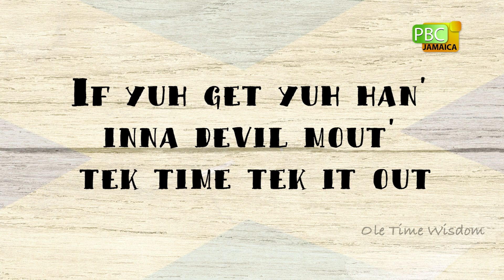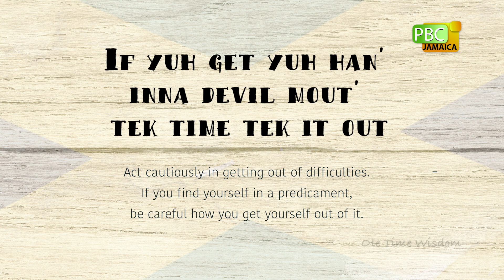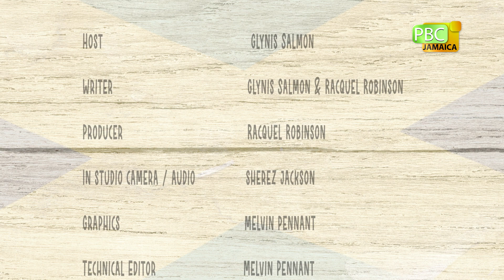Ole Time Wisdom EP 11 If you get your han' in a devil mout' tek time it out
Ole Time Wisdom EP 11: If yuh get your han' in a debil mout' tek time it out.

What better way to kick ‘af Emancipendence month that with OleTimeWisdom. Celebrating and loving wi culture then and now! Happy Emancipendence!